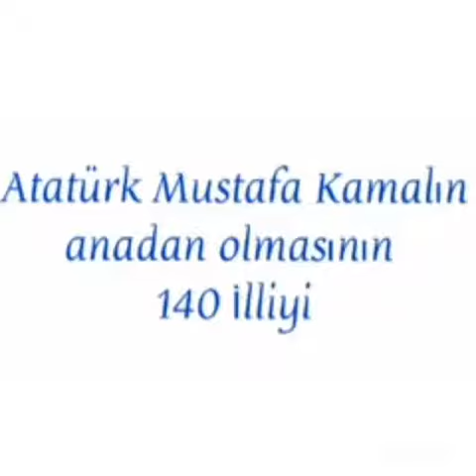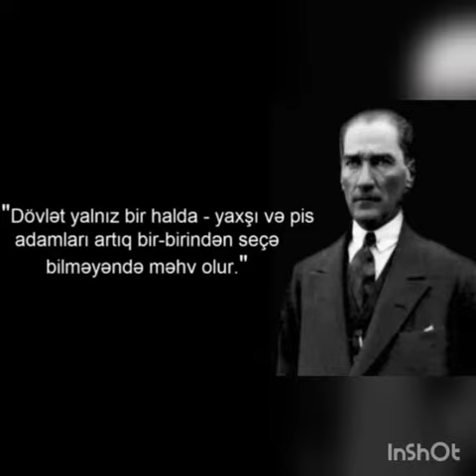Tərtər rayon Mamırlı keənd Mədəniyyət evi M. K. Ataturk - 140 illiyinə həsr olunan videoçarxı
Tərtər rayon Mədəniyyət Mərkəzinin tabeliyində olan   Mamırlı keənd Mədəniyyət evi M. K. Ataturk - 140 illiyinə həsr olunan videoçarxı